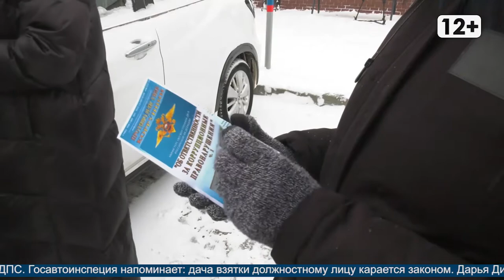Коррупции нет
Магадан 2020